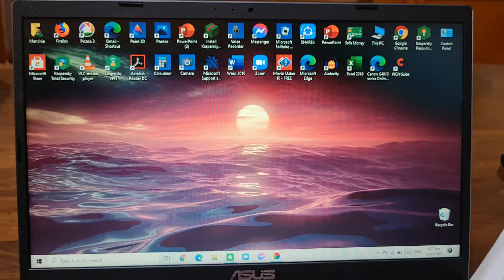epic live wallpaper